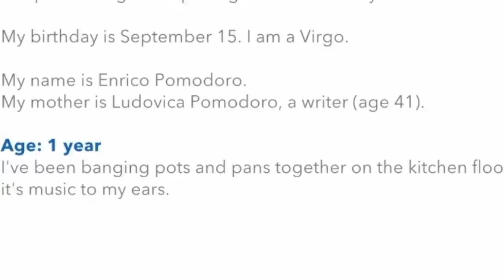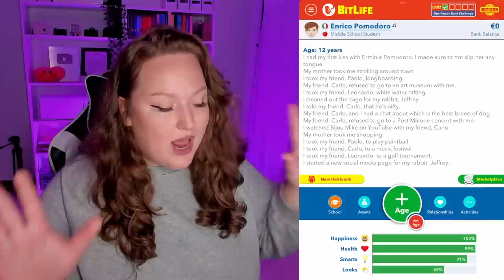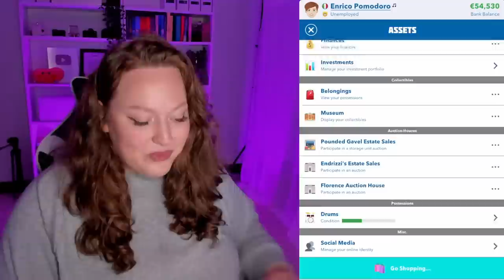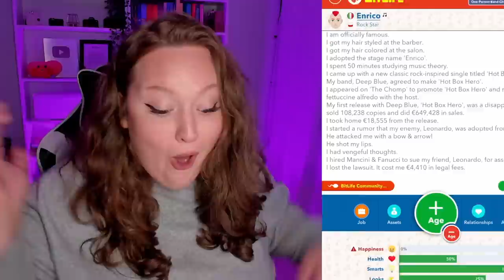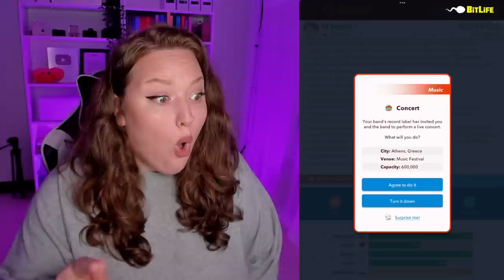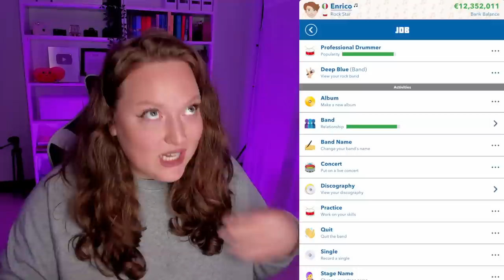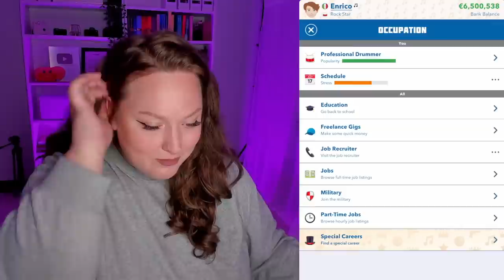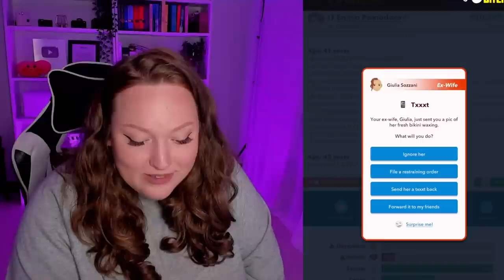FAMOUS ROCKSTAR LOSES EVERYTHING... IN BITLIFE! (LET'S PLAY)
Watch the downfall of a famous rockstar in bitlife...